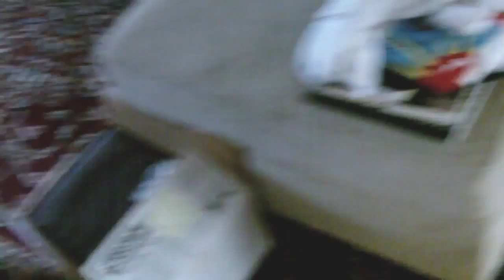dog going for smoke